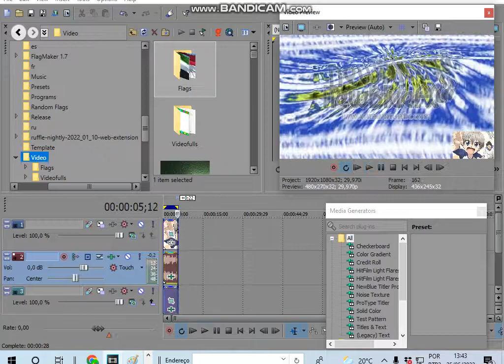How to Make UzakiChanup V1